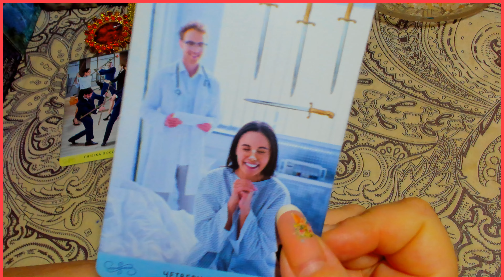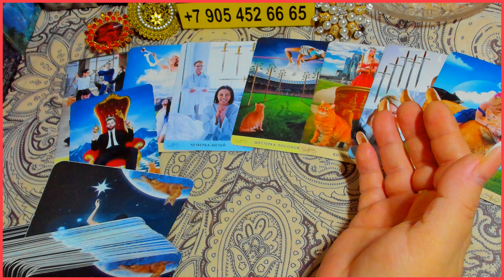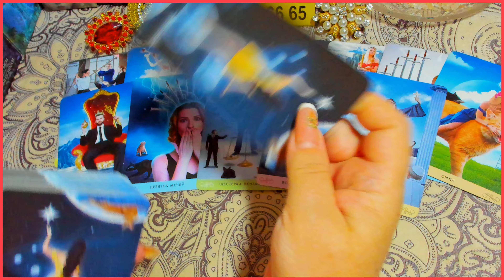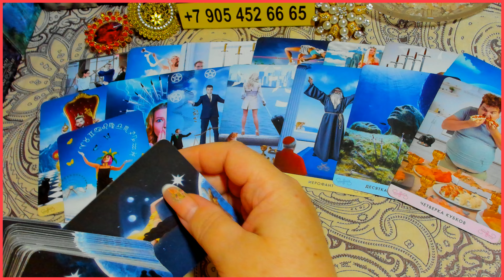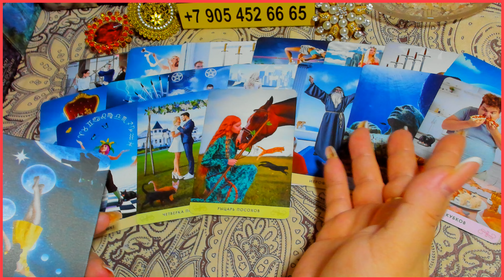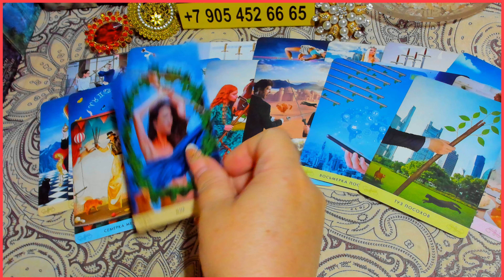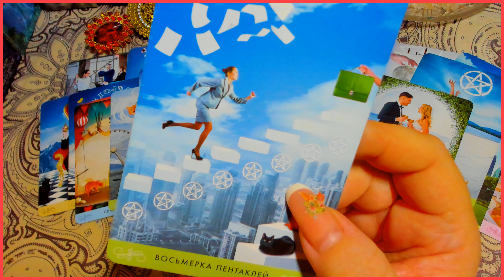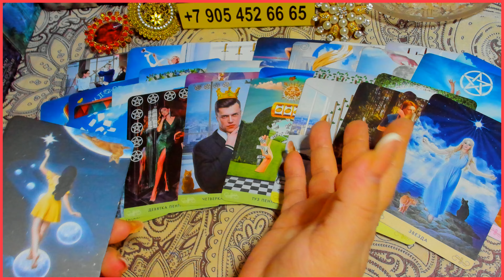ВЫ БУДЕТЕ В ШОКЕ! 💥 КАКОЕ СЧАСТЬЕ СЛУЧИТСЯ? Расклад Таро Алёны Ариес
Алёна Ариес раскладывает карты Таро и предсказывает, какое невероятное счастье ждет вас в ближайшем будущем! 💫  Готовьтесь к потрясающим переменам и  удивительным событиям, которые перевернут вашу жизнь!

Узнайте:

*  Какое счастье вас ждет?  💖
*  Когда оно случится?  ⏳
*  Как  привлечь  его  в  свою  жизнь?  ✨

Не пропустите этот вдохновляющий расклад!

ПРАВОВАЯ ИНФОРМАЦИЯ 🚫
Внимание! Информация предназначена для людей 18+, и носит ознакомительный и развлекательный характер. Она не заменяет психологическую, медицинскую, юридическую помощь, которая вам может понадобиться.
ALENA ARIES Таро не несет ответственности за интерпретации и решения, принятые после просмотра этого контента или личных чтений. Помните, что Таро советует, подсказывает, но в конечном итоге ВЫБОР всегда ЗА ВАМИ.